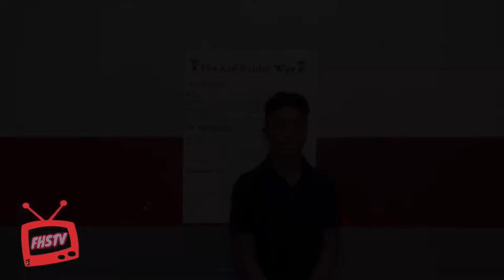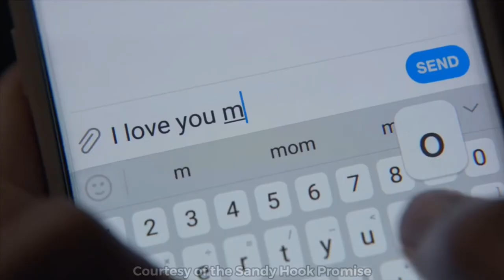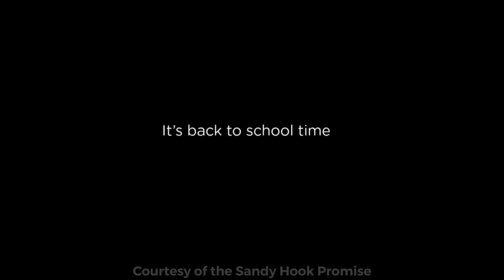FHSTV WIR Ep 1